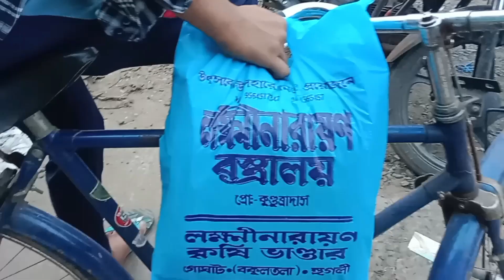main ja raha hu mera pant lene ✌️new vlog today ❤️ ind debu vlogs